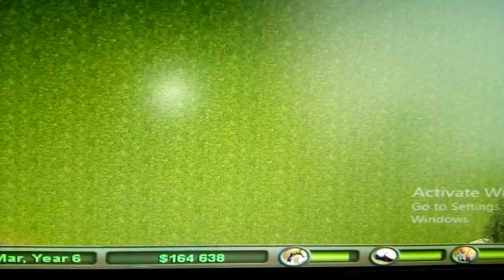Zoo Tycoon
this is my Zoo